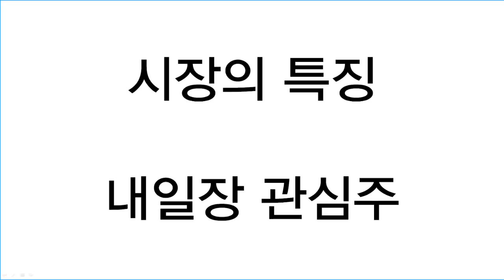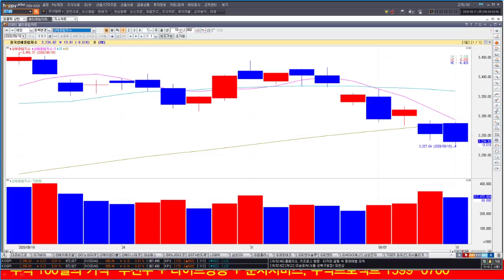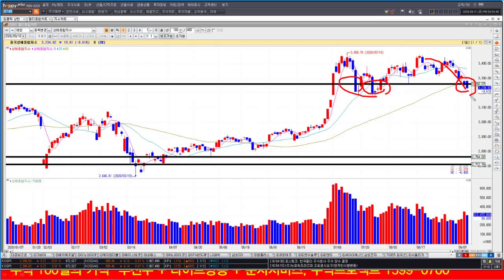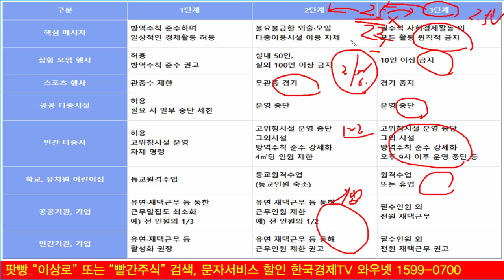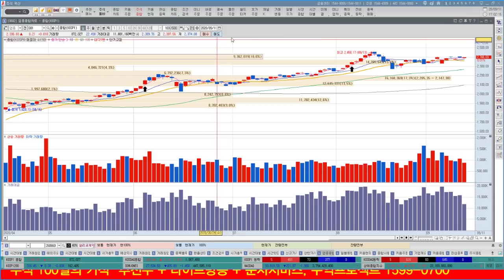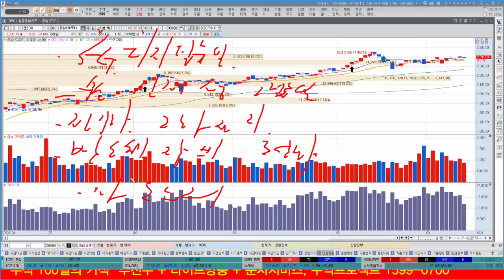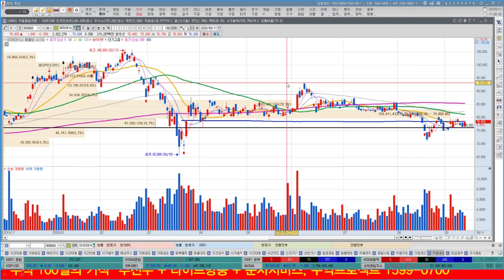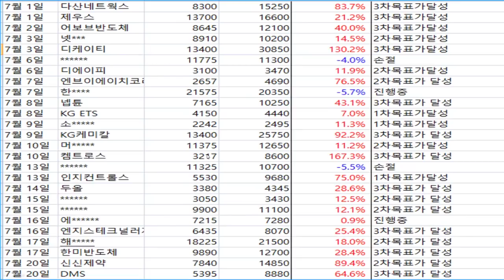삼성전자, SK하이닉스 함께 성장하는 유망주 중간점검(반도체관련주, 5G, 파운드리, 후공정, 국산화) 주식시장이 불안하다? 나올수 있는 악재 총정리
주식시장의 글로벌 불확실성이 나타나고 있고, 확진자가 100명대를 유지하고 있습니다. 불확실성이 여전한 가운데 시장에 나올수 있는 악재를 정리해보겠습니다. 이번주 화요일 공개방송에서 말씀드렸던 삼성전자와 함께 성장할수 있는 유망주 5선에 대한 중간점검과 시장의 핵심키워드도 함께 알아보겠습니다.